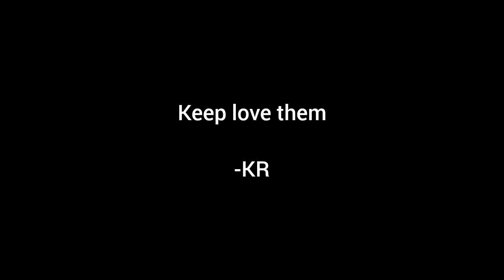Terima Kasih.. Tanpa Bantuan Teman teman, Mereka Akan Tetap Merasakan Lapar dan Sakit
Bagi teman-teman yang ingin memberikan donasi untuk kucing jalanan dapat melalui rekening Tim Channel Youtube Kucing Rumah berikut:

Kami menjual beragam produk daur ulang dari kemasan makanan kucing yang kami buat dengan tujuan untuk memenuhi kebutuhan kucing kucing terlantar di sini dan di luar sana. Bagi yang mau pesan bisa melalui WA saya. Atau di toko oren klik di sini